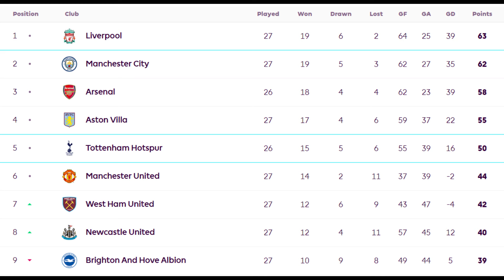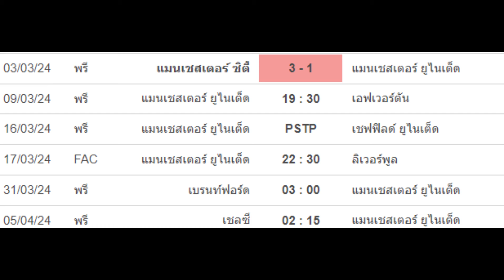คุยหลังเกม แมนเชสเตอร์ ยูไนเต็ด บุกแพ้ แมนฯซิตี้ ตามคาด 1-3